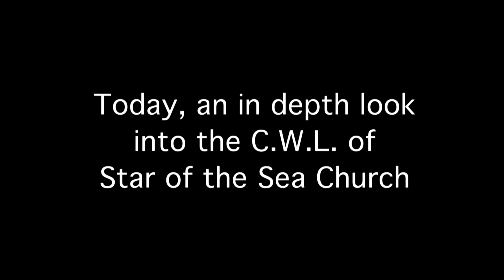Coffee with Father June 2, 2020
This week Father Richard takes us for a revealing look at the Sacrament of the Eucharist and a visit behind the scenes with 2 prominent members of the C.W.L. of our Parish. Our 5th informal visit with Fr. Richard to see what's new at Star of the Sea Church and a chat over coffee with a different Parishioner (s) each instalment.